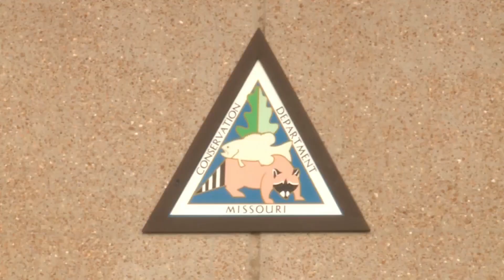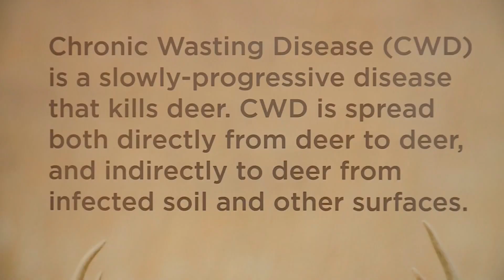Peculiar 'pet' spotting in Jefferson County raises concern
A peculiar pet roaming around Jefferson County has caused growing concern among Missouri officials and residents. Officials are now urging residents to be aware of chronic waste disease.